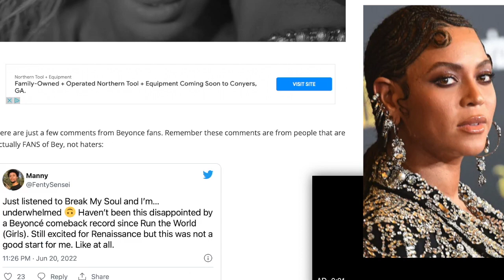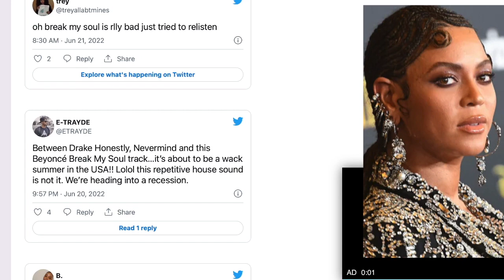Beyonce is getting dragged for Break My Soul, BeeHive over throws their QUEEN and calls it a FLOP